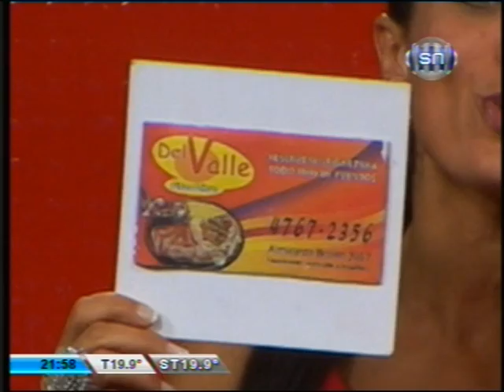Reina Loba en M20 Parte 2